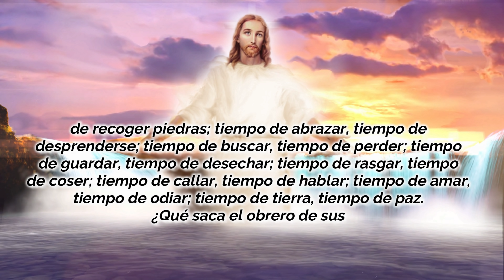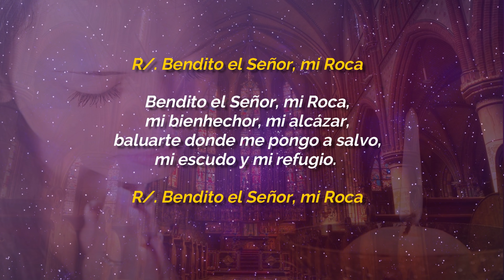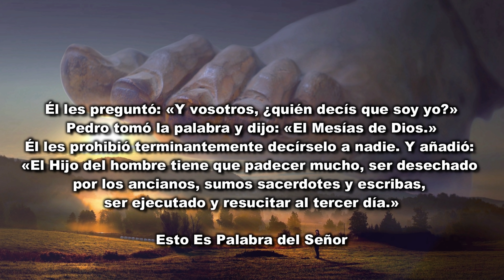EVANGELIO DE HOY VIERNES 25 DE SEPTIEMBRE 2020 - EVANGELIO DEL DÍA DE HOY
EVANGELIO DE HOY VIERNES 25 DE SEPTIEMBRE 2020